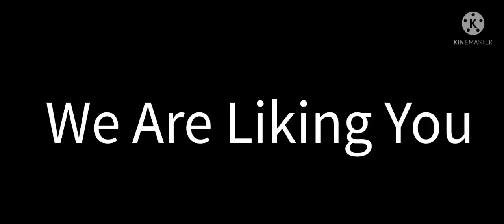I Forgive Kyle Tube